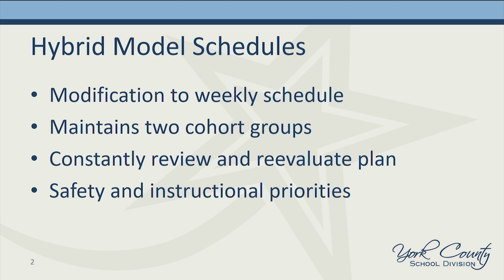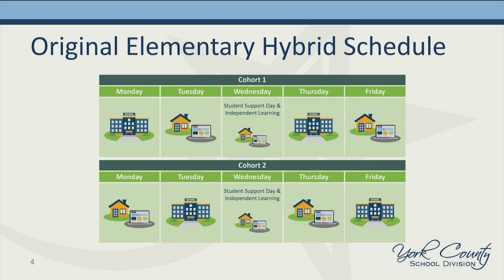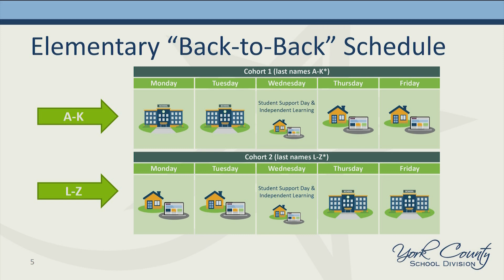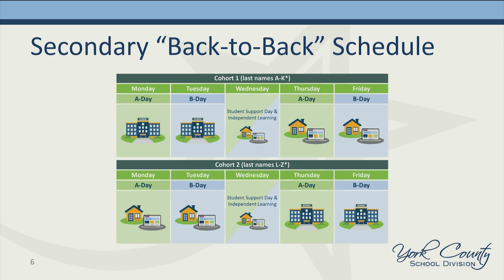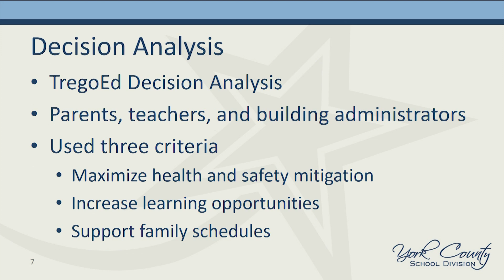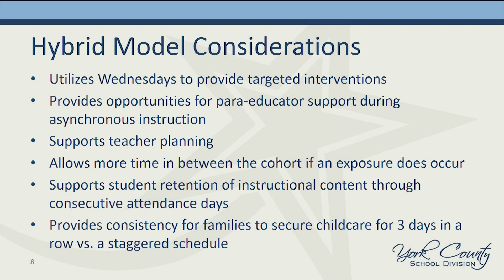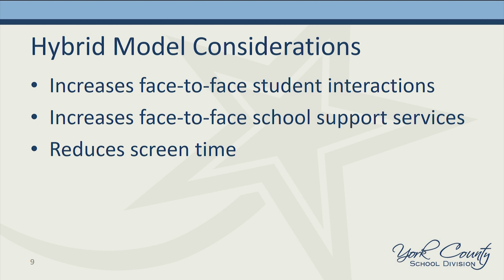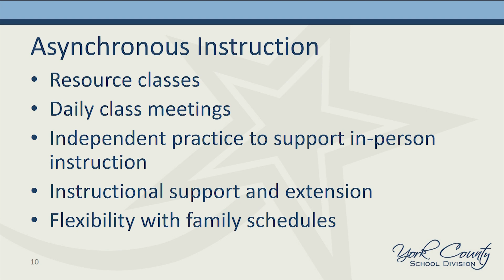School Board Meeting - September 28, 2020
School Board Meeting held at York Hall on September 28, 2020 at 7:00 p.m.